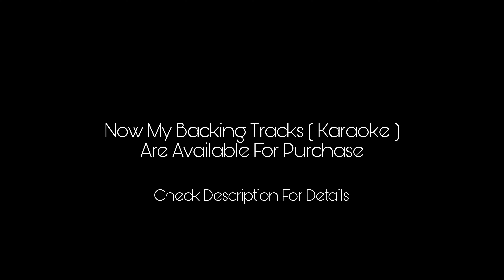Sajni Electric Guitar Cover by Shanky Dew | Arijit Singh | Laapataa Ladies | 4K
Hey! My name is Shanky Dew. I'm a professional guitarist and music producer from India. I have a strong passion for audio and video production. I'm specialized in transforming songs into their Rock/Metal form.

Play | Listen | Enjoy

Note : This Backing Track ( BGM ) Has Been Designed By Shanky Dew For This Particular Track And Is Not Available Anywhere On The Internet.

Now You Can Purchase This Backing Track ( BGM ) For INR 999/-.